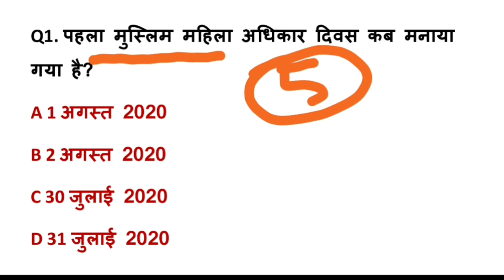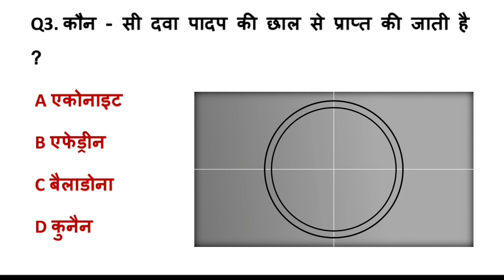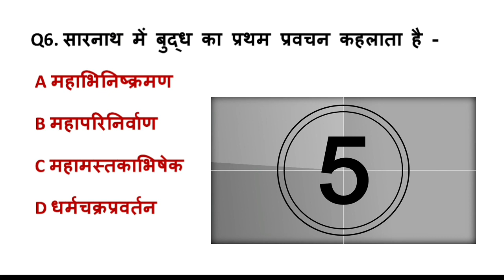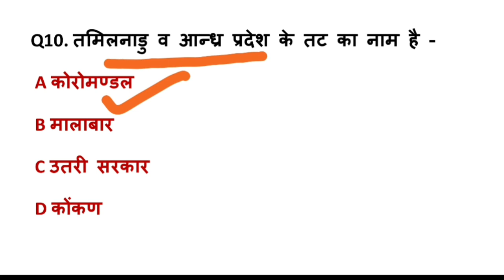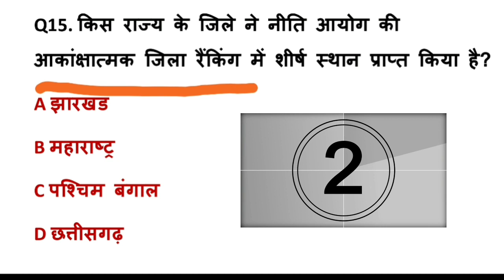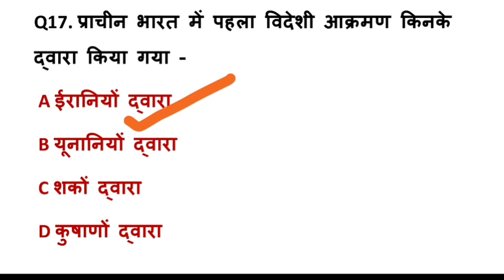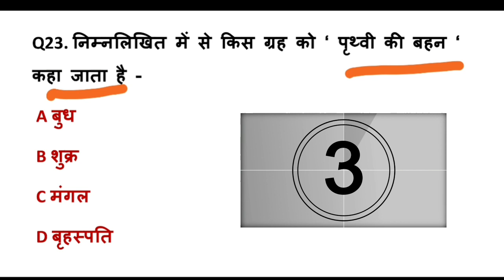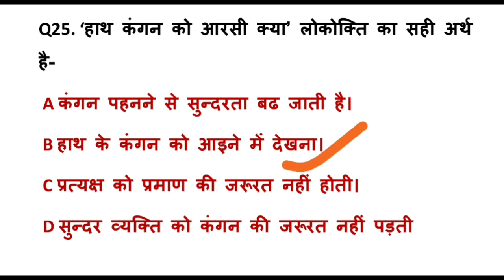TEST 9 / gk questions / gk in Hindi / important gk questions / top gk questions / railway / ssc cgl